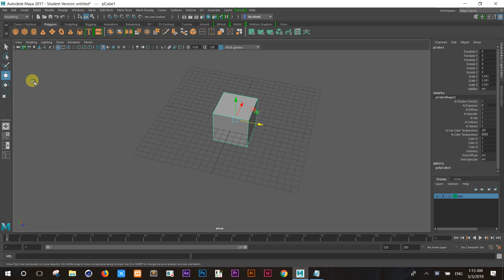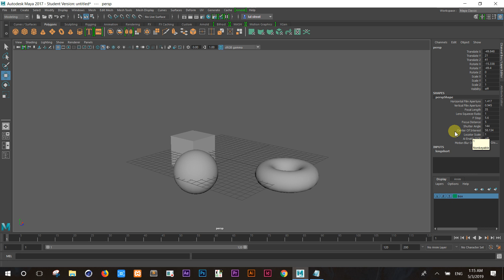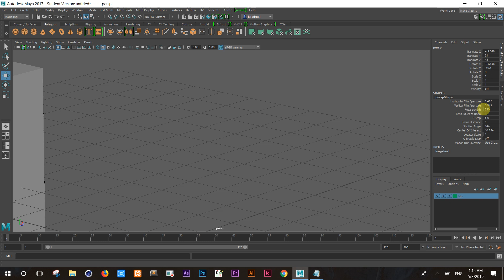Focal Length in Maya 3d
Focal Length in Maya 3d. In this tutorial controlling viewport camera and use in view panel to display the scene, and the subject, move that camera around choose (default perspective or orthographic cameras, or a camera rig we have created), we are always looking at our scene through a camera in a view panel.